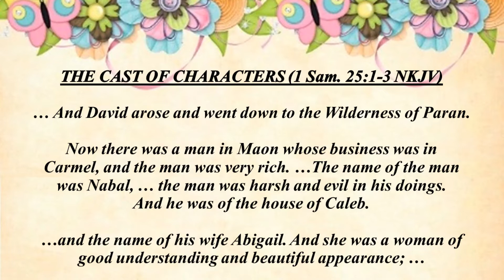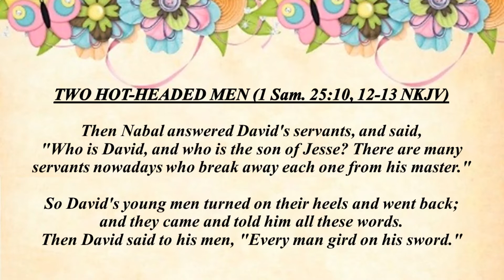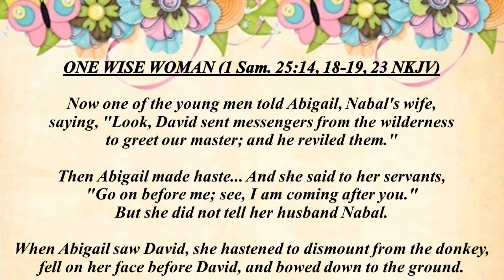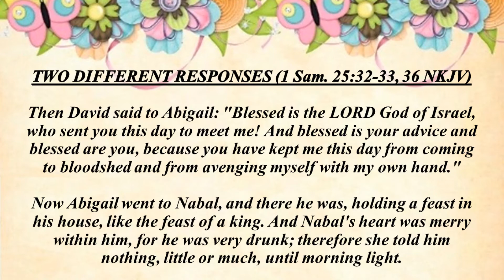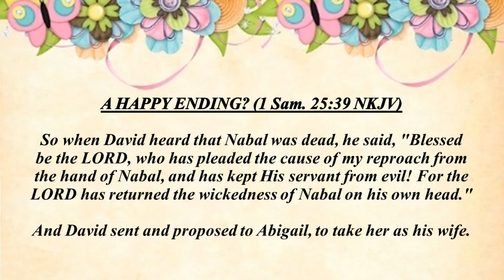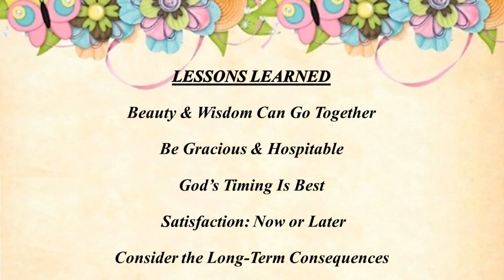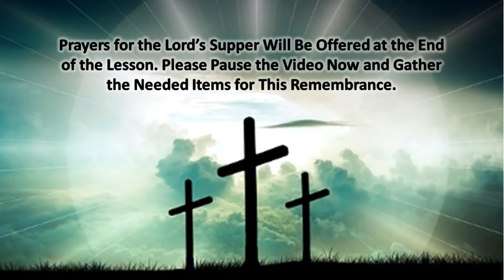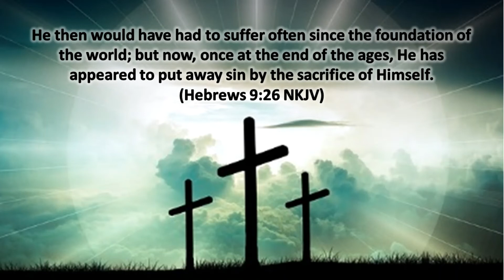May 10, 2020 = Mother's Day - Abigail - 1 Samuel 25